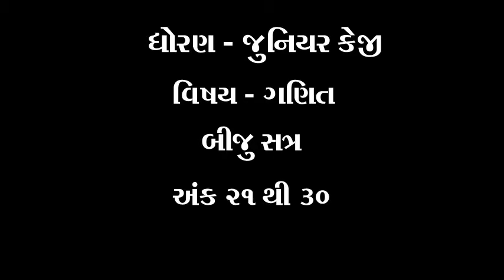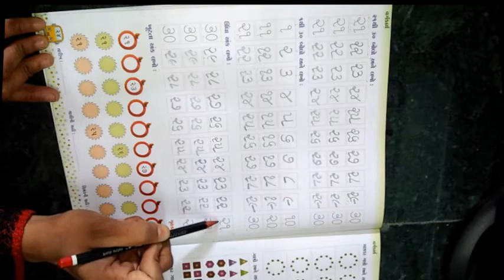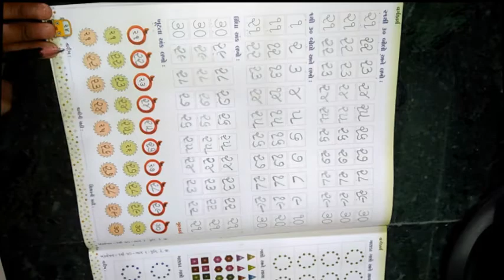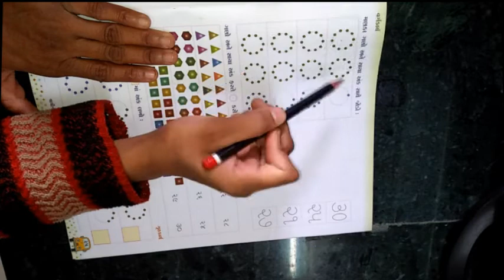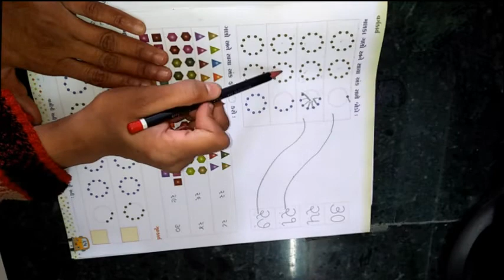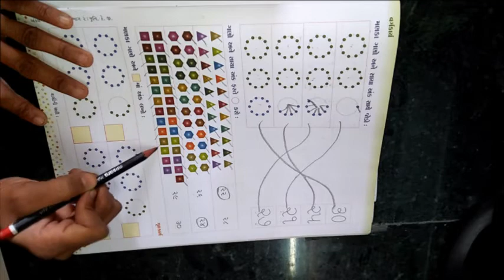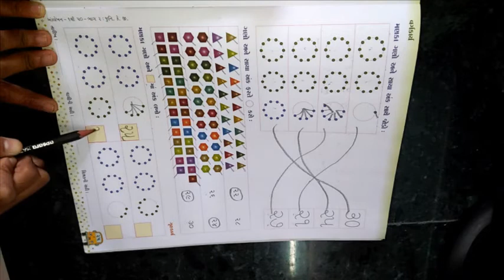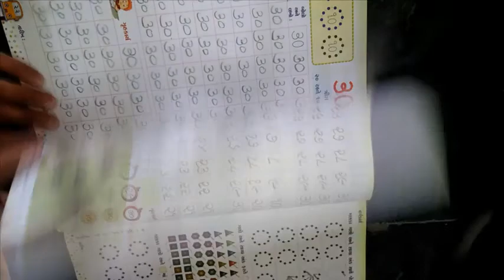ધોરણ જુનિયરકેજી વિષય ગણિત બીજુ સત્ર અંક ૨૧ થી 30